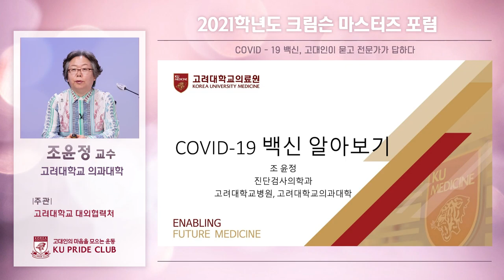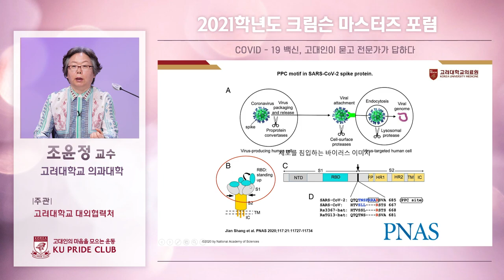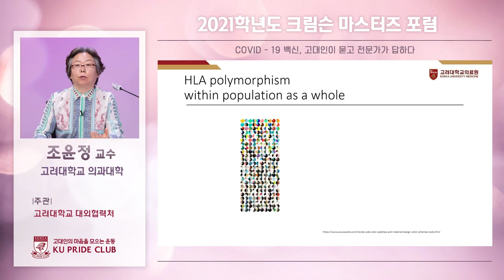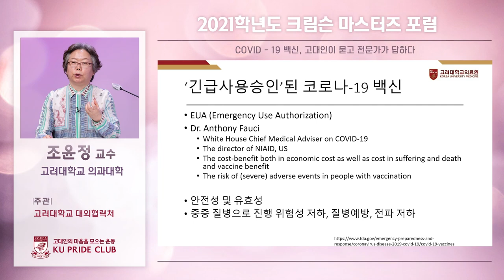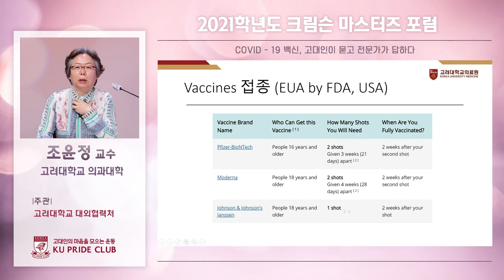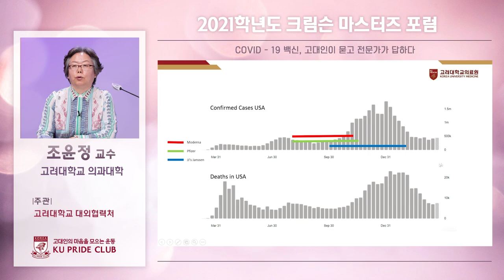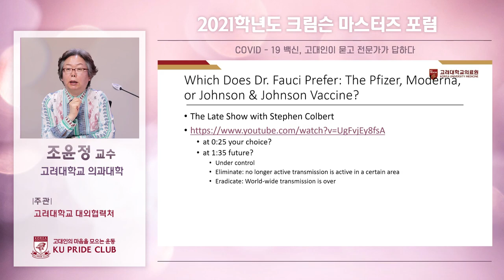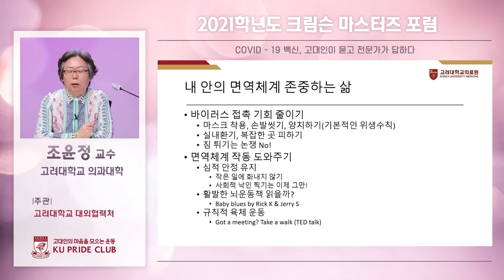[고려대학교 Korea University] 2021 크림슨 마스터즈 포럼- 백신의 기전과 원리 (조윤정 교수) COVID-19 백신 기전과 원리가 무엇일까?